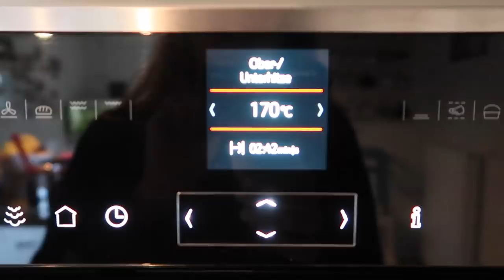Joanas erstes Fussball Training - Mädchen Fussball - Vlog 1061 Rosislife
Es ist soweit, Joana hat ihr erstes Fussball Training.
Wir nehmen Euch mit